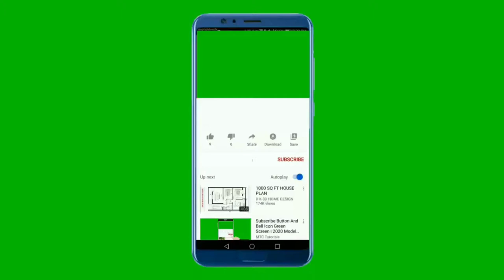National Anthem Of Eswatini 4k - Nkulunkulu Mnikati wetibusiso temaSwati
Sisekele :
Ngiyabonga
Support Us :

"Nkulunkulu Mnikati wetibusiso temaSwati" is the national anthem of Eswatini. It is a compromise between Swazi and western styles of music, and was adopted after independence in 1968. The lyrics were authored by Andrease Fanyana Simelane, and the composer of the tune was David Rycroft

** Lyrics in siSwati **
Nkulunkulu Mnikati wetibusiso temaSwati;
Siyatibonga tonkhe tinhlanhla;
Sibonga iNgwenyama yetfu.
Live netintsaba nemifula.
Busisa tiphatsimandla takaNgwane;
Nguwe wedvwa Somandla wetfu;
Sinike kuhlakanipha lokungenabucili
Simise usicinise, Simakadze.

** English Translation **
O Lord our God, bestower of the blessings of the Swazi;
We give Thee thanks for all our good fortune;
We offer thanks and praise for our King
And for our fair land, its hills and rivers.
Thy blessings be on all rulers of our Country;
Thine alone is our Lord;
We pray Thee to grant us wisdom without deceit or malice.
Establish and fortify us, Lord Eternal.